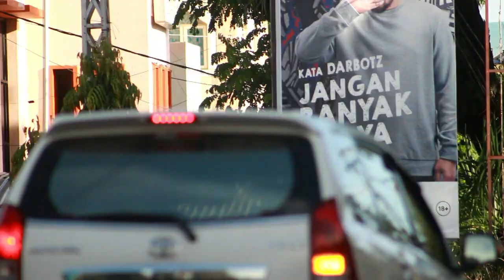KONTEN 1 MENIT SHORTS : ADA APA HARI INI EPISODE 3 APRIL 2022